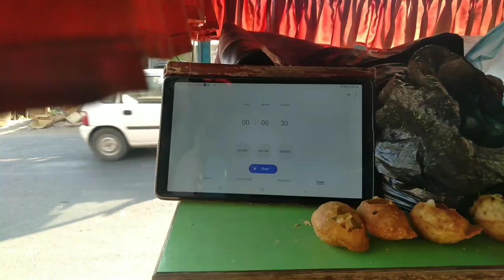भस्मासुर Golgappa Challenge With Husband | OMG 😲 🌶 🥵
Bhasmasur golgappa challenge With Husband wife

विडिओ में दी गई जानकारी केवल सूचना मात्र है।आप सभी से अनुरोध है कि अगर यह नुस्खा इस्तेमाल करने वाले हैं तो उससे पहले किसी अच्छे आयुर्वेदिक डाक्टर से परामर्श जरूर लें ।